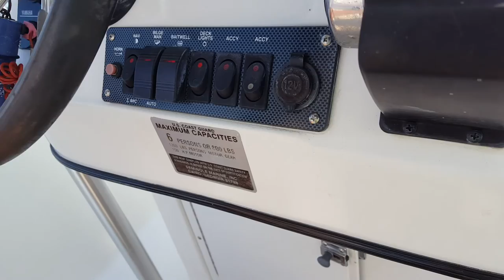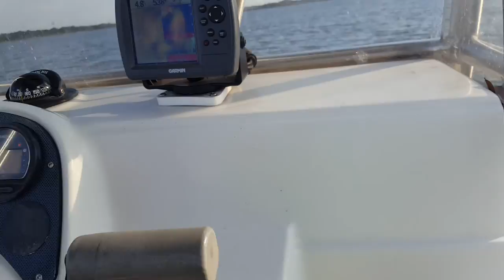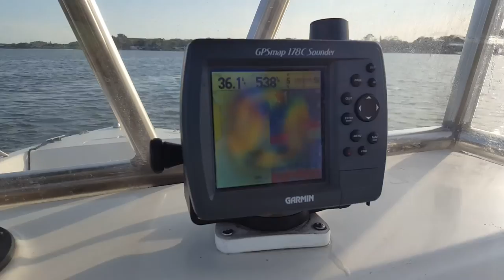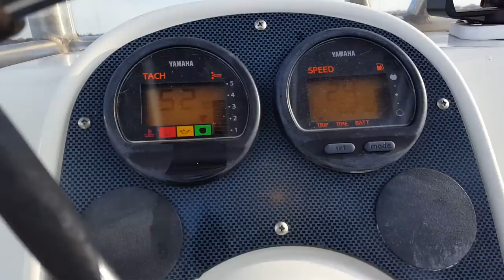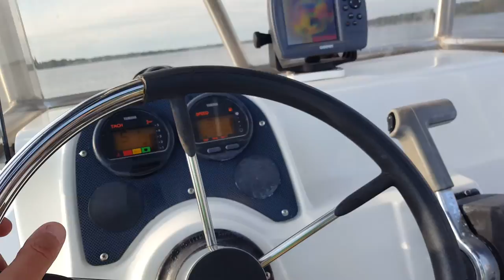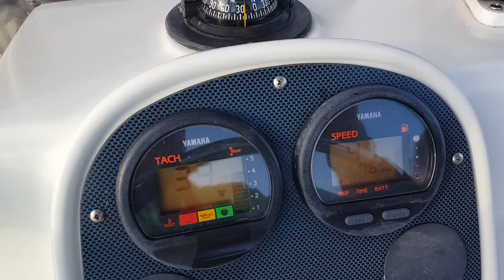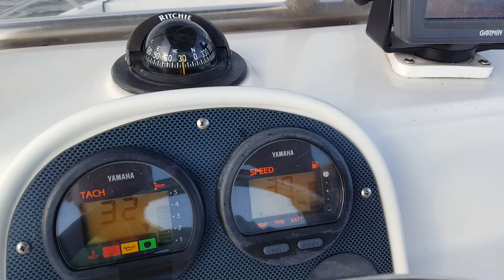Used 1999 sailfish 198 cc sea trial for sale in Seminole Florida 33772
$12,999  JUST SERVICED!!! TURN KEY AND GO!!
EXCELLENT BAY BOAT FOR FISHING IN SHORE AND INTER COASTAL 19.8 FOOT CC WITH WATER RESISTANT STORAGE CABINETS..YAMAHA 150HP OX66 SALTWATER SERIES WITH S.S. PROP...ALUMINIUM T TOP WITH ELE BOX AND 6 ROD HOLDERS..FULL INSTRUMENTATION PLUS 6 ADDITIONAL SIDE MOUNT ROD HOLDERS..GARMIN FULL COLOR GPS FISH FINDER..ICOM VHF RADIO WITH NEW ANTENNA.. CANNON DOWNRIGGER MOUNTED ON GIMBLE MOUNT NEW DUAL BATTERIES WITH SWITCH..2 LIVE WELLS..DUAL CAPTAINS CHAIRS WITH REMOVABLE CUSHIONS.. LIFE JACKETS ANCHOR IN STORAGE BIN ,7QT COOLER WITH CUSHION SEAT TOP BOAT BUMPERS NEW RUB RAIL ..RECESSED SIDE ROD STORAGE FOR 6 RODS..ALUMINUM FLOAT ON TRAILER..SPARE TIRE..WITH LOCK ..FULL CANVAS COVER.. MANY EXTRAS...MOTOR IS EXCELLENT CONDITION AND NEEDS NOTHING.. ALWAYS HAD A YEARLY SERVICE!!!FULL THROTTLE MARINE SALES LLC IS A FULL SERVICE BOAT & YACHT BROKERAGE. IF YOU HAVE A TRADE LET US KNOW WHAT IT IS! WE CAN SELL IT FOR YOU OR GIVE YOU A TRADE IN NUMBER ON IT!! WE CAN HANDLE EVERY ASPECT OF BUYING AND SELLING A BOAT FOR YOU. ANY WHERE FROM SHOWINGS,SURVEYS,AUCTIONING,BUY,SELL,TRADE,CONSIGN, INSPECTIONS,SHRINK WRAPPING,SHIPPING,IMPORTING,EXPORTING,RIGGING,CUSTOMIZING ETC...WE HAVE MANY OVERSEAS CLIENTS, AND WE AIM TO PLEASE EVERY ONE! PLEASE GO TO OUR WEBSITE AND CLICK ON THE EBAY LOGO ON TOP TO VIEW OUR ONLINE AUCTIONS! SO PLEASE ASK FOR A QUOTE FOR ANYTHING, CALL US ANY TIME
Specs